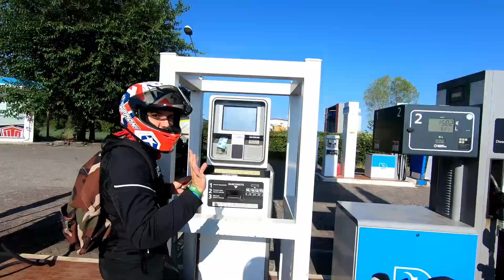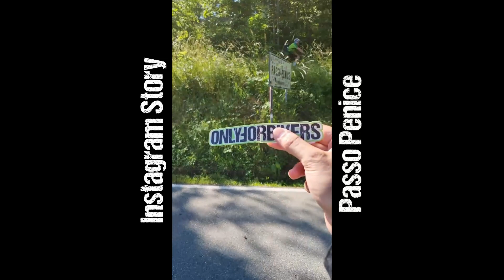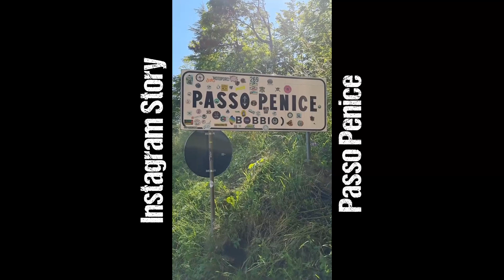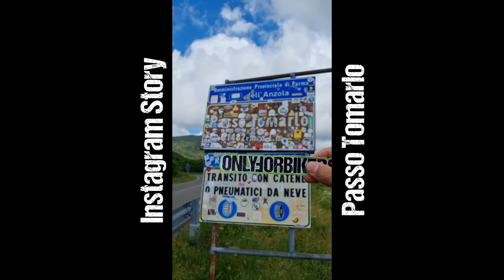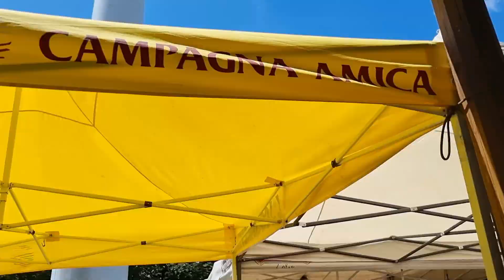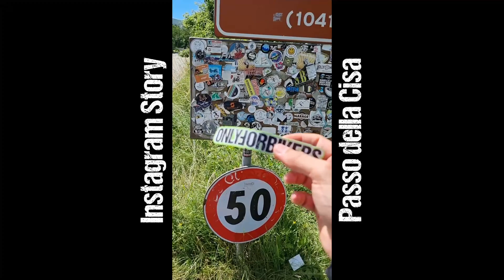4 PASSI SPETTACOLARI IN MOTO - Penice | Tomarlo | Cento Croci | Cisa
Se ti contatta un iscritto su Instagram che fai, un mega giro con lui non te lo spari?!

Tutta la mia attrezzatura qui

CONTATTAMI PER DIVENTARE SUPPLIERS!